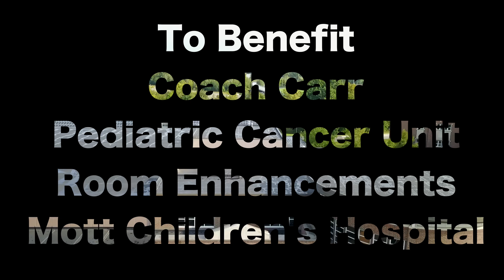Go Gold For Kids With Cancer Event - Hartland High School Sept 22 7pm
This video is about Childhood Cancer Awareness and The Hartland Michigan Community coming together to raise funds for Coach Carr's Pediatric Cancer Unit at CS Mott Children's Hospital in Ann Arbor.